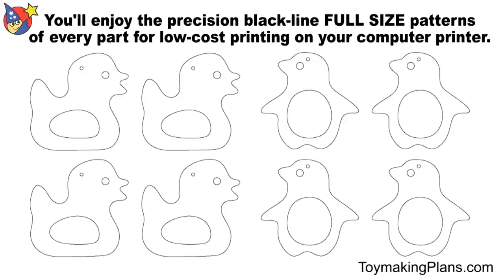Wood Toy Plans - Baby Teether Ornaments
Child - safe plans for making hard maple teething ornaments for babies. These teethers are easy and fun to make from 1/2" thick hard maple. Also use the plans to make older kids toys and ornaments out of MDF or any hardwood or common lumber. All you need to make the teethers and ornaments are a scroll saw and hand drill. You can make as many of each toy or ornament as you wish for any reason. and start building today!